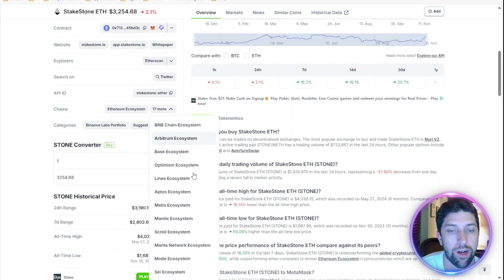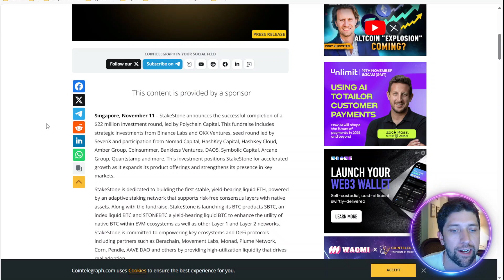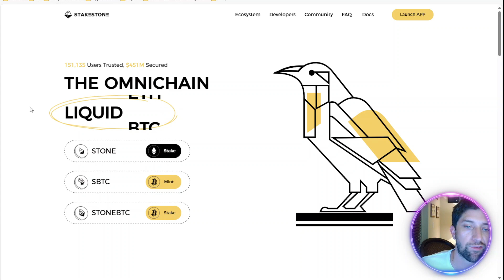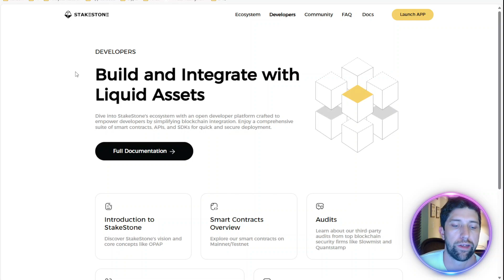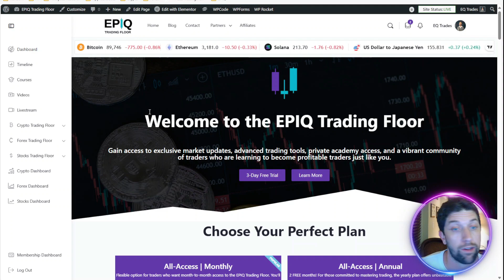StakeStone's Omnichain Liquid ETH & BTC: Game-Changing Tokenomics and 2025 Predictions!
Join me as we explore StakeStone ($STONE)—a groundbreaking omnichain project focused on liquid ETH and BTC staking. I’ll break down the $STONE tokenomics, explain why this project could be a game-changer for cross-chain assets, and provide my insights on how Stakestone could perform as we head into 2025. Plus, we’ll look at potential factors that may drive growth and discuss strategies for incorporating $STONE into a diversified portfolio.